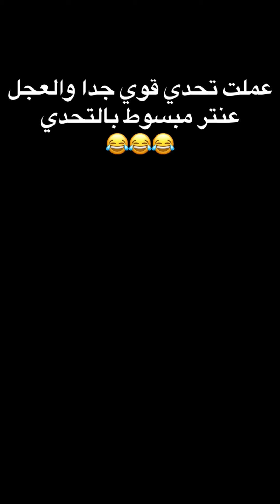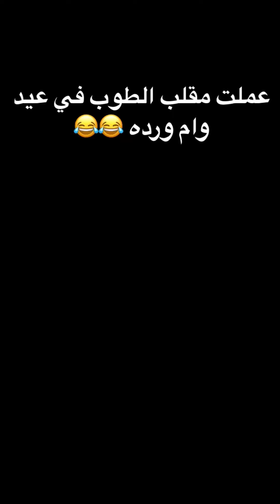اقوي تجميعه فيديوهات مضحكه العجل عنتر و عيد | ايمن محمد